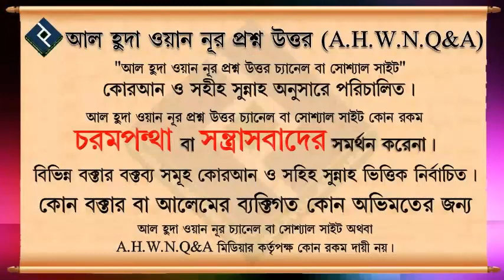সিয়াম হচ্ছে ঢাল স্বরুপ ᴴᴰ┇শাইখ মোহাম্মদ রাশীদ আহমদ